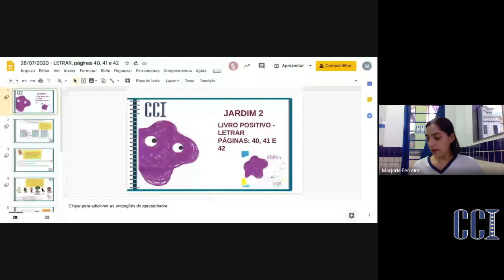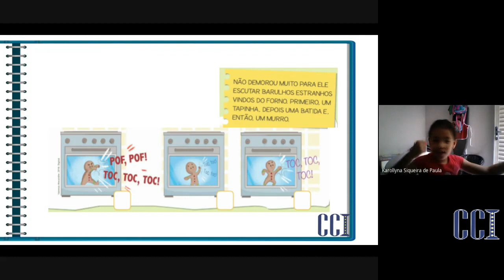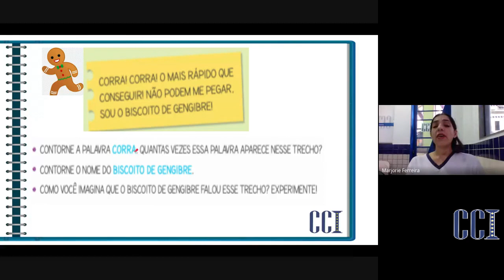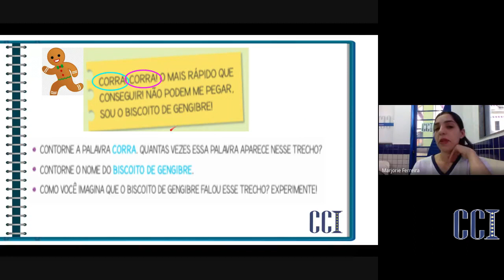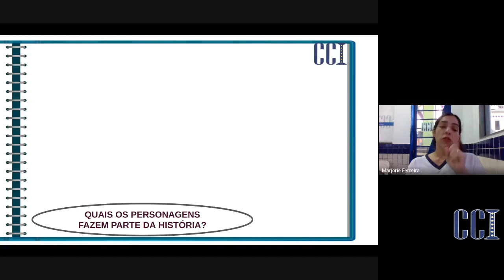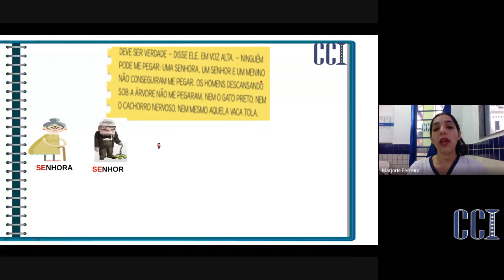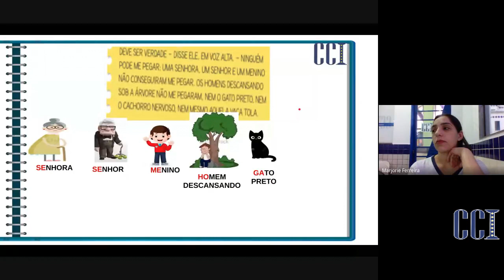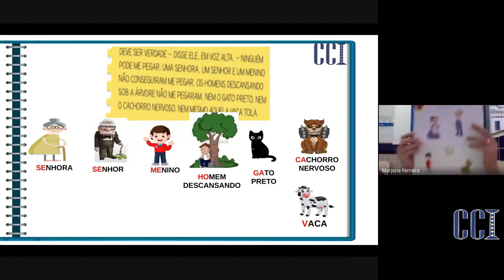JD2F Atividades 28/07 Professora Marjorie